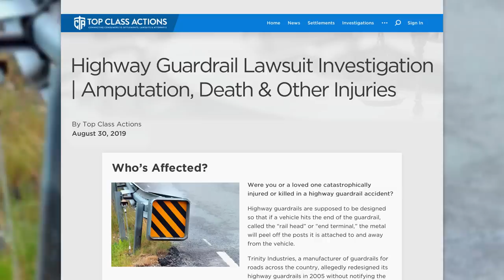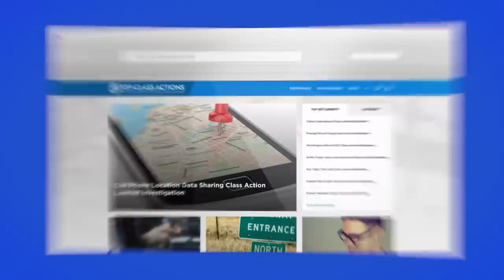Highway Guardrails Causing Fatalities On Our Roads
Highway guardrails are supposed to be designed so that if a vehicle hits the end of the guardrail, called the “rail head” or “end terminal,” the metal will peel off the posts it is attached to and away from the vehicle. Trinity Industries, a manufacturer of guardrails for roads across the country, allegedly redesigned its highway guardrails in 2005 without notifying the Federal Highway Administration (FHA). In the modified version of the highway guardrail, Trinity Industries reportedly shaved an inch off the guardrail head, causing the metal to impale cars upon impact instead of peeling away. Ring of Fire’s Farron Cousins discusses this with Scott Hardy from Top Class Actions.